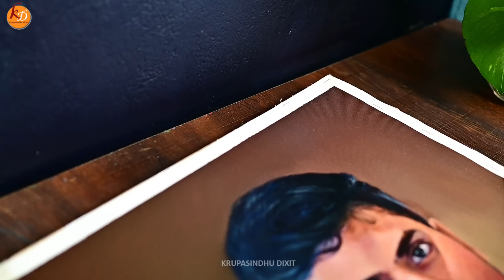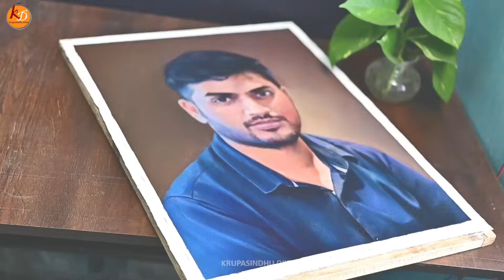Tips and tricks for painting a portrait on canvas / Portrait on Canvas for Beginners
Size of the Painting: 2 ft x 1.5 ft

Materials used: Canvas, Staple gun, Palette, Acrylic Colors, Brushes, Pencil, Cotton cloth, Painting knife, Water container and water.

Color Used:  Prussian Blue, Vermilion hue, Lemon Yellow, Crimson Lake,  Sap Green and Titanium White.

Brushes : 18 number flat long handle brush, 10 number oval short handle brush, 1 number round short handle brush and 0 number round short handle brush.

Shorts Channel: @KrupasindhuDixitShorts
BTS Channel: @KDVodcast

00:00 Canvas Preparation
00:22 Portrait Drawing
01:15 Background first layer painting
02:46 Portrait painting first layer painting
08:50 Shirt first layer painting
10:28 Background second layer painting
10:40 Portrait painting second layer painting
11:11 Portrait detailing
11:37 Shirt second layer painting
13:01 Portrait detailing
13:12 Protective layer for Painting
13:38 Remove masking tape
14:19 Final Portrait painting

Video Topic:
Portrait painting on canvas
How to paint an acrylic portrait from a photo
- Draw the outline of the portrait
- Mix the colors for the base layer
- Apply the base layer to the paper
How to use a color chart
- Find the colors that you need
- Mix the colors to the correct shade
- Apply the colors to the portrait
How to add details to the portrait
- Add the eyes, nose, and mouth
- Add the hair and background
- Add finishing touches
How to frame and display your portrait
- Choose the right frame for your portrait
- Mat and mount your portrait
- Hang your portrait in a prominent place
Learn how to paint a beautiful watercolor portrait
- Follow along with the step-by-step tutorial
- Get feedback from the instructor
- Have fun painting your portrait
Tips and tricks for painting a portrait on canvas
How to paint a portrait on canvas
- Prepare the canvas
- Draw the portrait
- Paint the portrait
Materials used
- Ready to paint box canvas
- A selection of paint brushes
- Two water jars
How to paint a portrait on canvas for beginners
Step-by-step instructions
- Base coat
- Underdrawing
- Draw the features
- Paint the features
- Mix colours
- Apply varnish
Tips and tricks
- Use a light touch
- Build up your colours gradually
- Don't be afraid to experiment
Value to viewers
- Learn how to paint a portrait on canvas
- Get inspiration for your own painting projects
- Improve your painting skills
How to draw a portrait on canvas for beginners
Step-by-step guide to painting a portrait on canvas
Beginner acrylic painting tutorial
Learn how to paint a portrait on canvas from a beginner
Portrait on Canvas for Beginners
Paint tutorial
canvas painting for beginners step by step